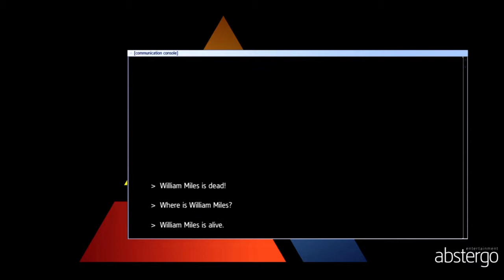Assassin's Creed: Rogue - Remastered - Uploading Shay's Memories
Assassin's Creed® Rogue Remastered